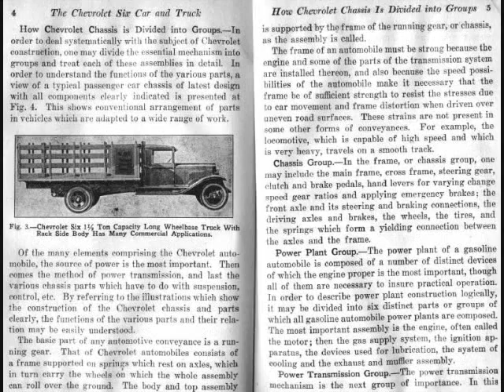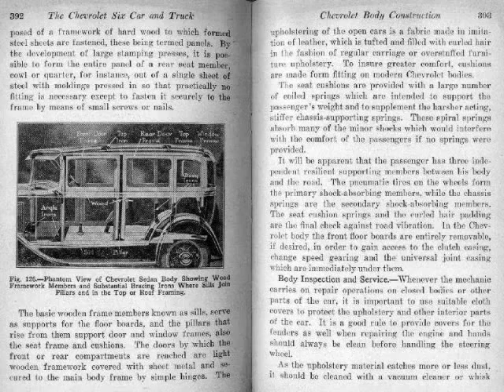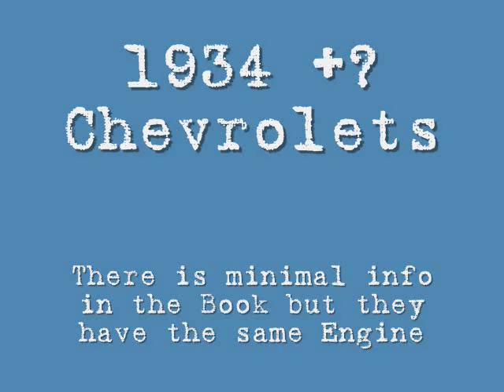Victor Page's "The Chevrolet Six" - 80 year old 1930's Chevrolet Manual Pages SCANNED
All of the reference pages with images are scanned here and some are rotated to FIT the screen so when you swap to FULL SCREEN you can actually read them.. I had this book and it is over 50 years out of publication. It's well over 800 pages! - These however are the best pages in the entire repair manual... -Rob